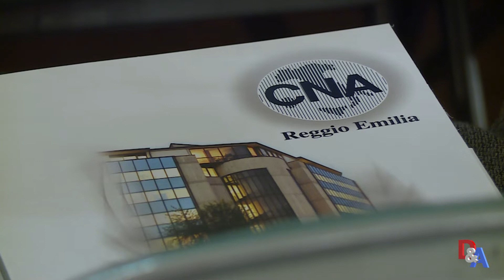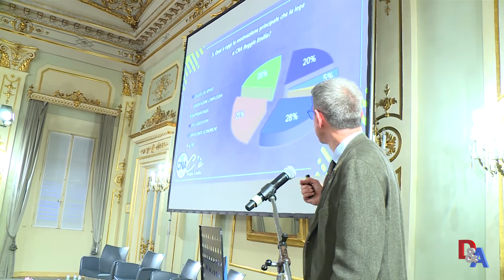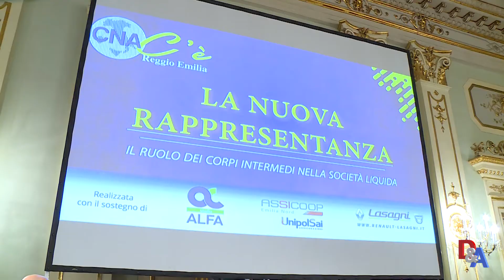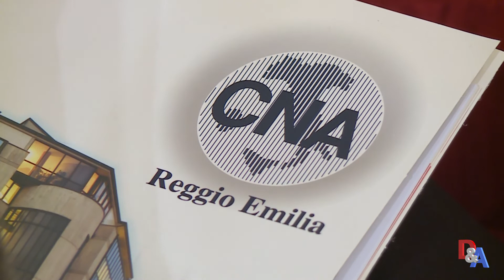La Nuova Rappresentanza per il futuro di Reggio Emilia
Fattori esogeni ed endogeni minano il ruolo delle associazioni. Nel convegno promosso da CNA Reggio Emilia un  confronto sulla crisi dei corpi intermedi tra: il segretario generale CNA Sergio Silvestrini, l’editorialista e inviato del Corriere della Sera Dario Di Vico, il politologo Massimiliano Panarari, il sindaco di Reggio Emilia Luca Vecchi il direttore generale CNA Reggio Emilia Azio Sezzi.

Fonte: Telereggio, Dare&Avere